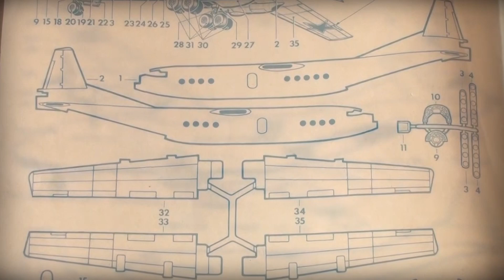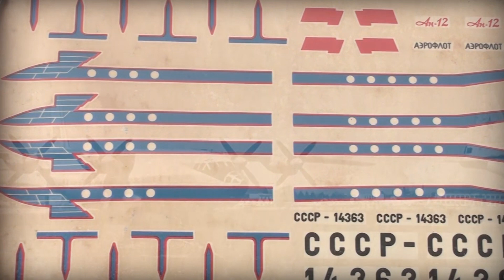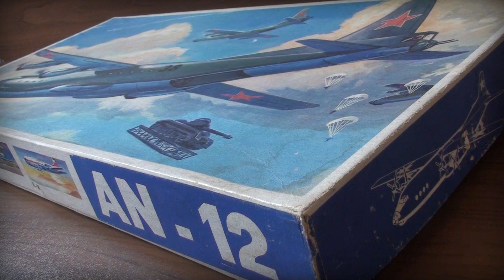Обзор набора AN-12 VEB Plasticart